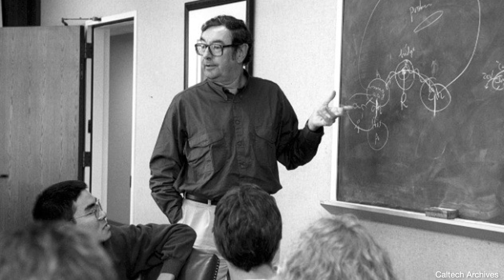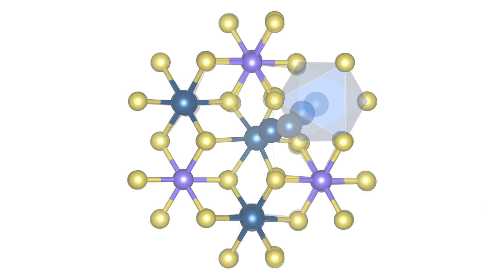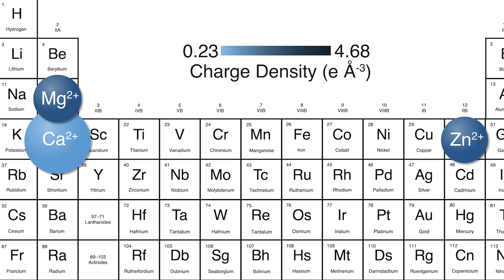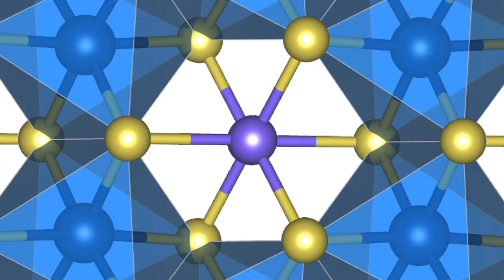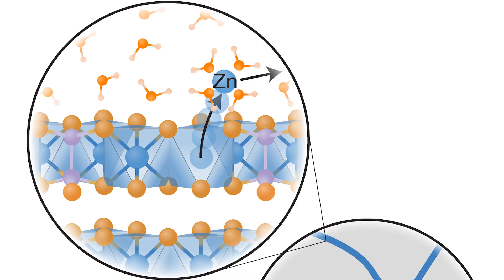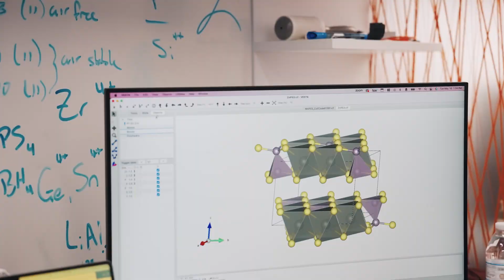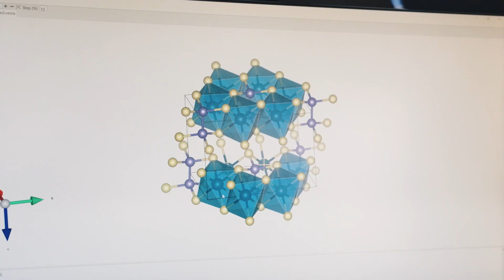2019 BYI Kimberly See, PhD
"Divalent Ion Conductivity in the Solid-State"
Kimberly See, PhD